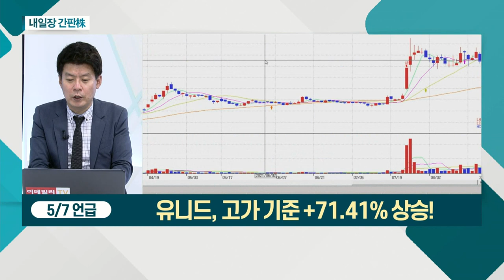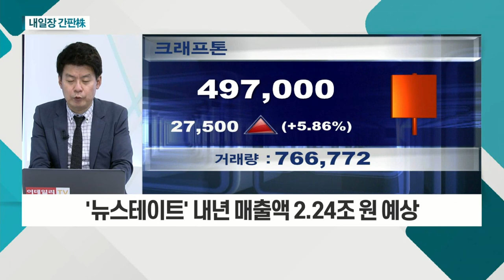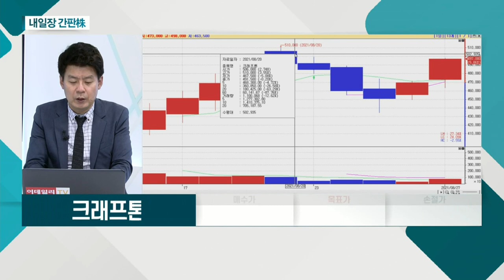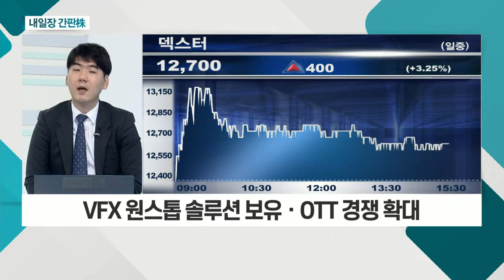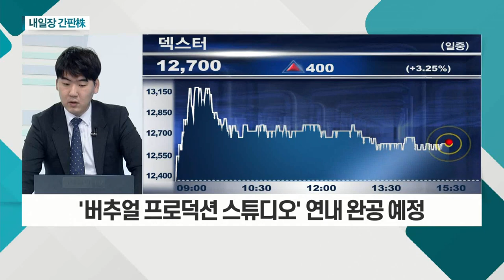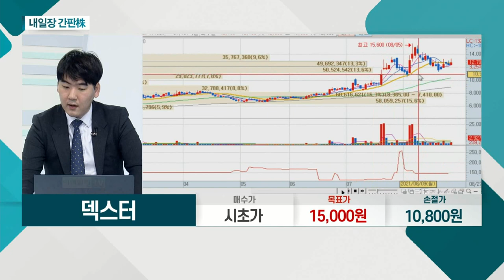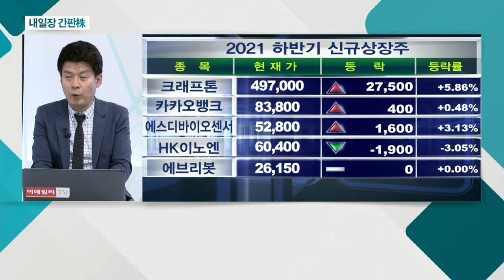크래프톤... 신작 '배틀그라운드:뉴스테이트' 기대감 / 덱스터... VFX 원스톱 솔루션 보유ㆍOTT 경쟁 확대_내일장 간판주 (20210827)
- 신작 '배틀그라운드:뉴스테이트' 기대감
- 글로벌 사전예약자 수 2,800만 명 돌파
- '뉴스테이트' 내년 매출액 2.24조 원 예상

덱스터(206560)
- VFX 원스톱 솔루션 보유ㆍOTT 경쟁 확대
- 하반기 영화 시장 회복… 실적 기대감 확대
- '버추얼 프로덕션 스튜디오' 연내 완공 예정